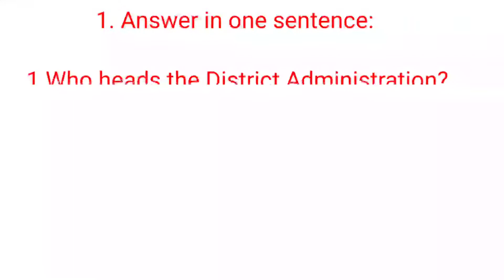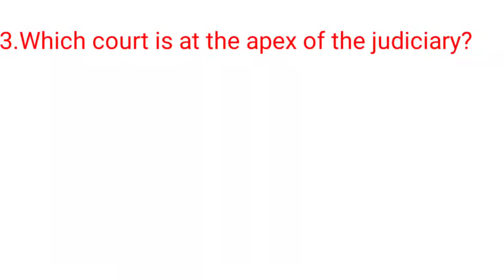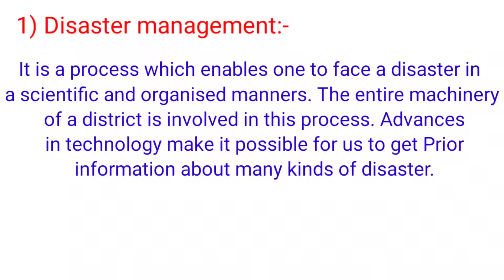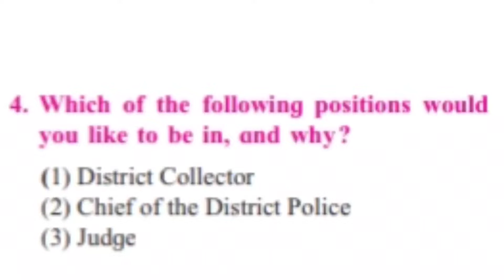class 6th civics 5 District Administration exercise answers, disrict Administration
Class 6 Civics Solutions Chapter 5 District Administration